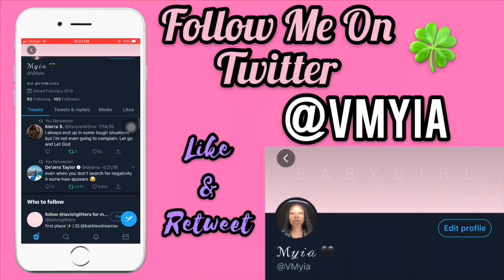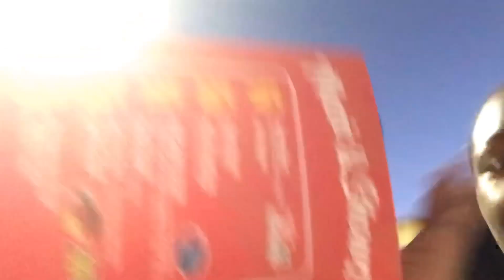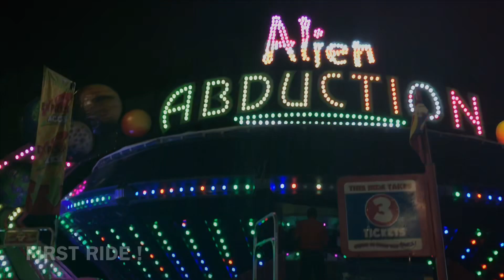fair w/ friends 2019 + grwm :)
here are some facts (:
Name: Almyia

Music Programs:
-Documents(sound effects)
-SoundCloud(bg music)